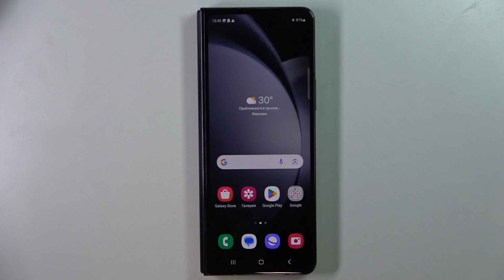Как сделать скриншот на Samsung Galaxy Fold5 5G - Снимок экрана на Samsung Galaxy Fold5 5G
Узнайте больше интересной информации о Samsung Galaxy Fold5 5G на нашем сайте

В этом видео мы расскажем, как сделать скриншот на вашем смартфоне Samsung Galaxy Fold5 5G. Узнайте, как легко зафиксировать важные моменты с экрана, сохранить интересные сообщения, изображения или другую информацию. Откройте новый способ делиться своим опытом и сохранять важные детали. Смотрите наше видео и запечатлейте важные моменты с Samsung Galaxy Fold5 5G!

Как сделать скриншот на Samsung Galaxy Fold5 5G? Как сделать снимок экрана на Samsung Galaxy Fold5 5G? Как создать скриншот на Samsung Galaxy Fold5 5G?